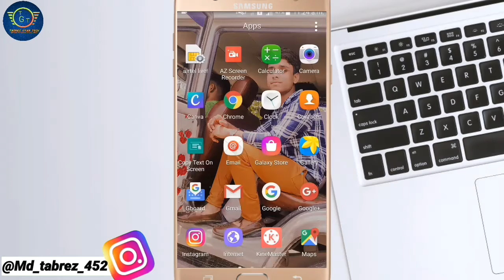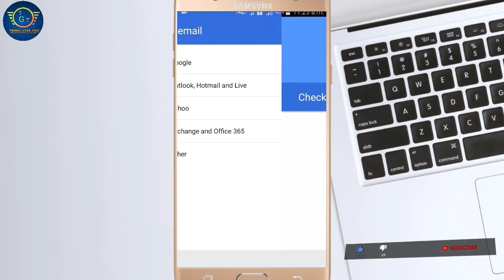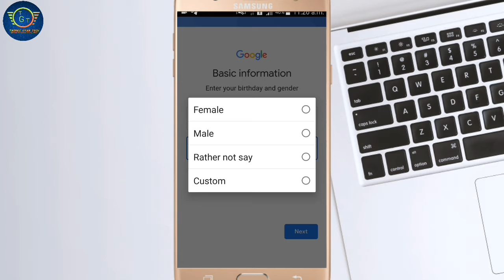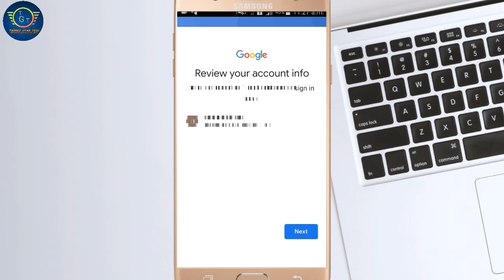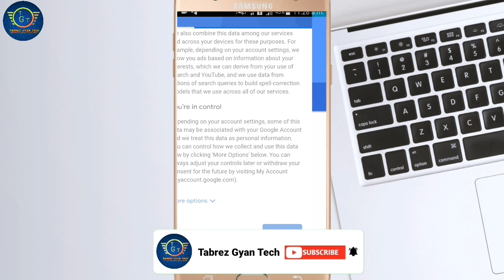Gmail ID kaise banaye।Email id kaise banaye।How to make Email id।how to make create gmail id। TGT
Dosto-: Aaj ke is video me meine bataya hai ki Gmail ID kaise banaye।Email id kaise banaye।How to make Email id।how to make create gmail id is video me puri जानकारी दिया हूं। इस video ko pura last tak जरूर देखें।

Your queries-:

1) How to make create gmail id
3) gmail id kaise banaye
6) Gmail ID kaise banaye 2021
11)Gmail id kaise banaye
13)mobile se email is kaise banate hai
play store id
17)play store ki id kaise banaye
18)play store ki id kaise banti hai
19)play store ki id kaise banate hain
21) gmail id kaise banaye new phone me